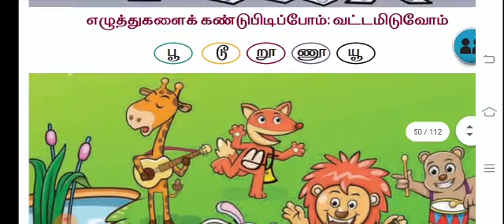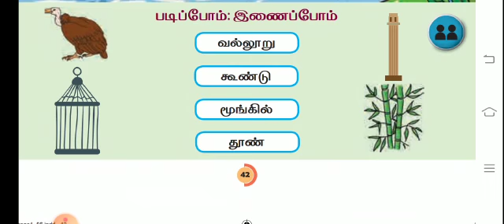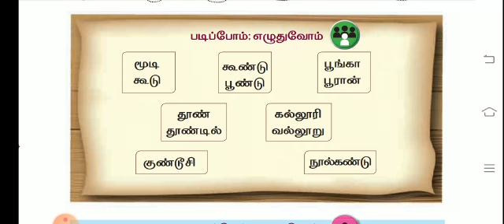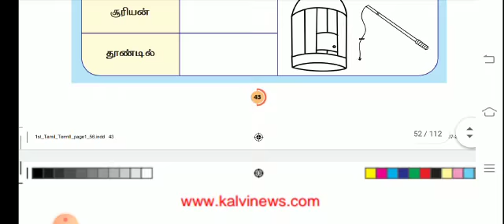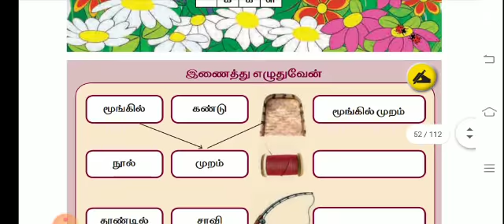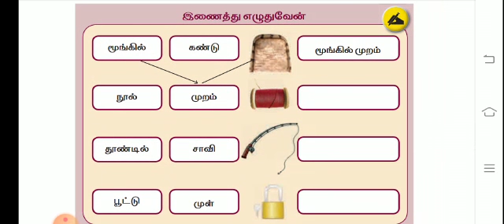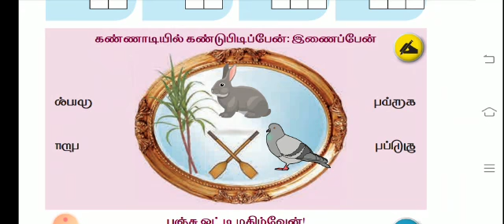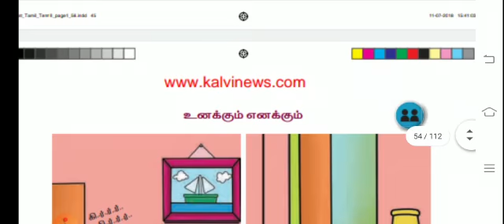Std 1 Tamil Maheswari J